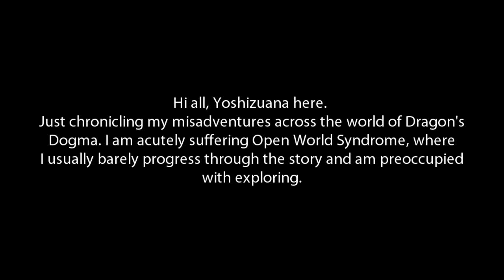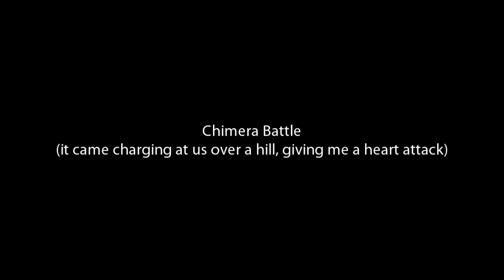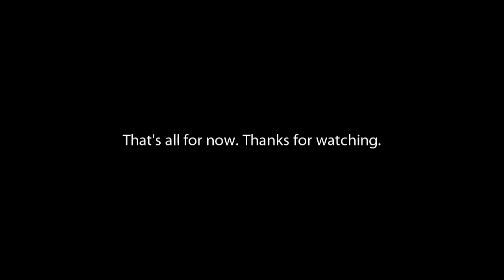Dragon's Dogma Random Battles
Fun times in the world of Gransys. Still on my first playthrough. First battle vs two cyclops, second one vs chimera.